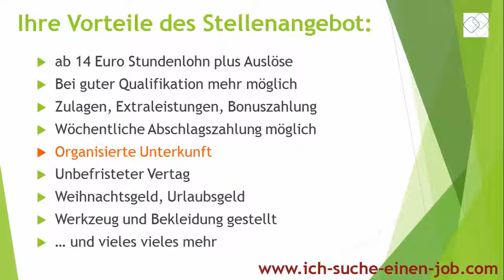Stellenangebot Elektroniker Energie und Gebäudetechnik www ich suche einen job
+++  DIREKTLINK ZUM ANGBEOT +++

+++ STELLENANGEBOT / JOBANGEBOT +++

Stellenangebot Elektroniker - Energie- und Gebäudetechnik

+++ KURZBESCHREIBUNG +++

Wir suchen im Auftrag mehrerer Großkunden Elektroniker/in - Energie- und Gebäudetechnik an den angegebenen Arbeitsorten. Ihre Tätigkeiten umfassen folgende Hauptaufgaben: - Allgemeine Hausinstallationen an Neu- und Altbauten - Montage und Inbetriebnahme von Geräten – Kundenservice - Wartungsarbeiten und Instandhaltung von Anlagen - Installieren von Anlagen und Systemen ...und viele weiteren berufstypischen Tätigkeiten. Zwingend bei diesem Angebot sind natürlich eine entsprechende Ausbildung und eine gewisse Berufserfahrung. Allerdings erhalten frisch ausgelernte Fachkräfte ebenfalls eine Chance. Generell arbeiten sie von Montag bis Freitag und haben das Wochenende frei. Wünschenswert sind Führerschein und ein eigener PKW, allerdings ist dies nicht zwingend, da das Unternehmen Fahrgemeinschaften organisieren kann. Sie er Für dieses abwechslungsreiche Angebot erhalten sie ein Grundgehalt von bis zu 14 Euro/h plus Zulagen wie Weihnachtsgeld, Urlaubsgeld, Fahrkosten und vieles vieles mehr.

+++ DIREKT BEWERBUNG +++

+++ IMMER ALLE STELLENANGEBOTE ALS ERSTER SEHEN… +++

Oder Sie LIKEN uns auf Facebook oder Google Plus. Dann verpassen Sie nie ein TOP STELLENANGEBOT.

++ ALLE STELLENANGEBOTE AUF… +++

+++ ADRESSE +++

Rudolf Breitscheid Str. 121
14943 Luckenwalde